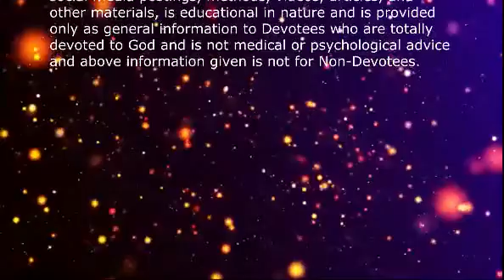ShankaraRudra/ VirupakshaRudra Moola Mantra Japa 108 Chants -EkadasaRudra Series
Shankara Rudra/ Virupaksha Rudra Moola Mantra Japa 108 Chants - Ekadasa Rudra Series

OM Shrim Hrim Sam Sam Hrim Shrim Shankarshanaya OM

Perform Neelalohita Rudra Moola mantra japa for 45 days by chanting the mantra in this video after getting initiation from vedicfolks priest team by booking at :

Lord Nilalohita Rudra is an auspicious incarnation of Lord Shiva. Lord Nilalohita is a colorful combinations of Lord Shiva who appears in both Blue and Red, where Nila is Blue and Lohita is Red. Nilalohita is a holy popular name of Lord Shiva who is revered as Sata Rudriya in Yajurveda, which has a deep meaning, one who punishes as per sin of the people. Nila which is blue represents Purusha, Lohita with is red represents Prakriti. Since is the combination of both Purusha and Prakriti is called as Nilalohita and energy of gene of creation flows from him he is also called as Shukla. Lord Nilalohita blesses all with creations, bless knowledge, destroys ignorance, Remove present, past and sins of future, curses, health deficiency, bestows splendid colorful life with joy, happiness, uniqueness, supremacy, high traits, evergreen abundance of wealth, wisdom, prosperous life.